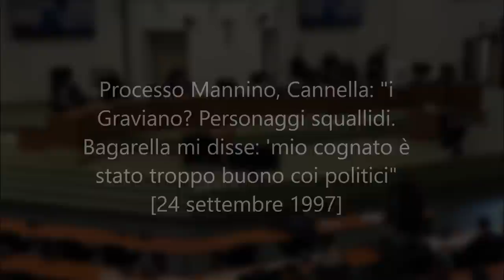Processo Mannino, Cannella: "i Graviano? Personaggi squallidi”.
Processo Mannino, Cannella: "i Graviano? Personaggi squallidi. Bagarella mi disse, 'mio cognato è stato troppo buono coi politici"   - [24 settembre 1997]

Processo Mannino, Cannella: "i Graviano? Personaggi squallidi. Bagarella mi disse, 'mio cognato è stato troppo buono coi politici"